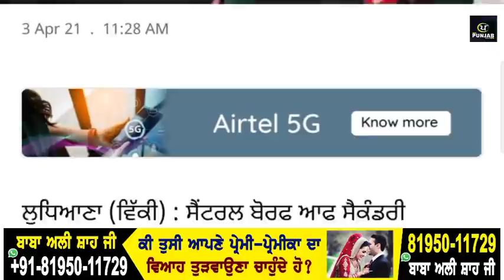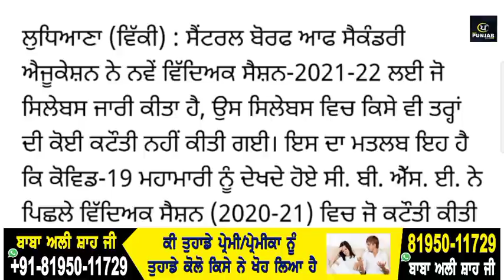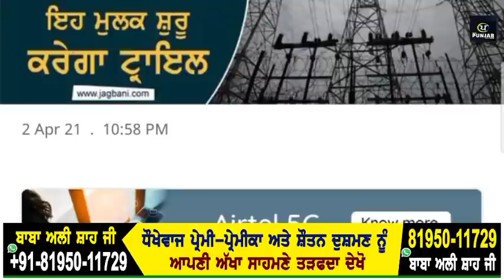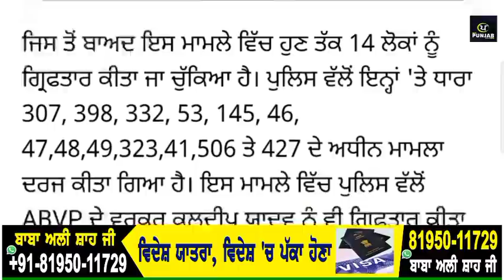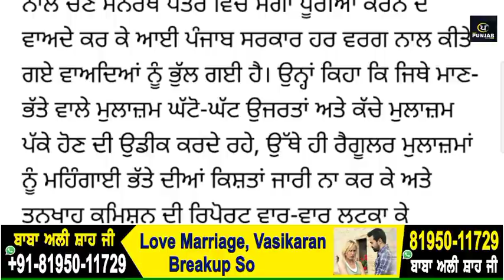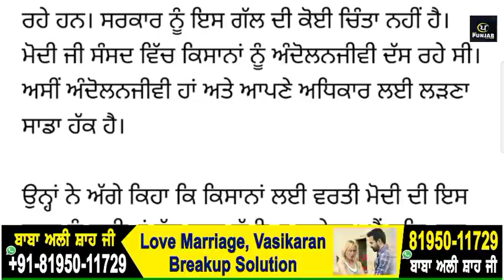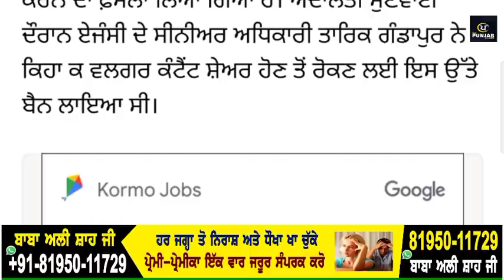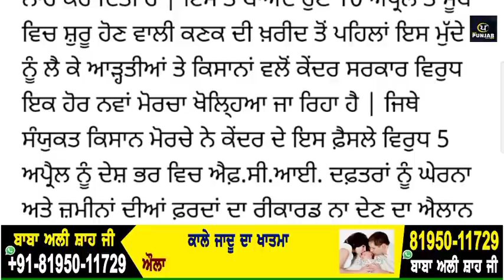ਪੰਜਾਬੀ ਖਬਰਾਂ। Prime Time News। Latest news। Today Punjabi news। Tarsem Singh Matharu